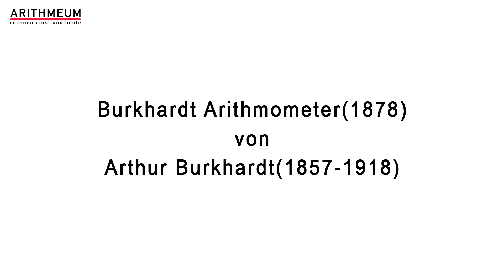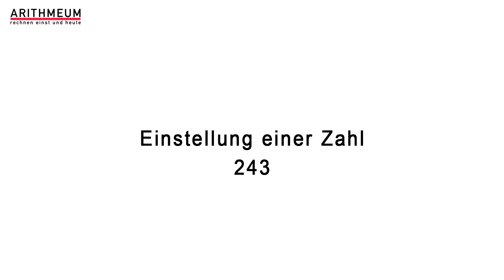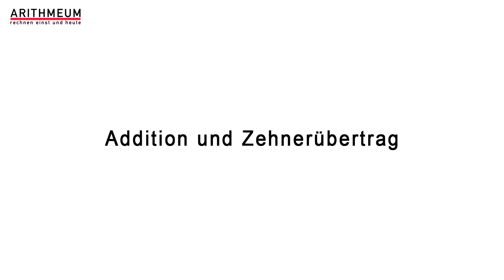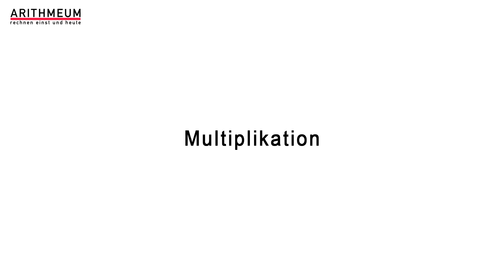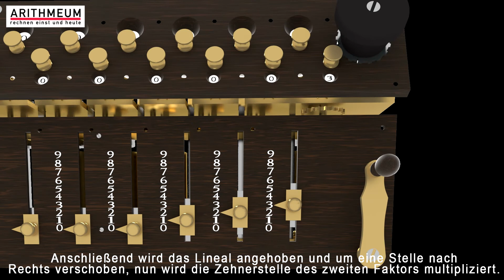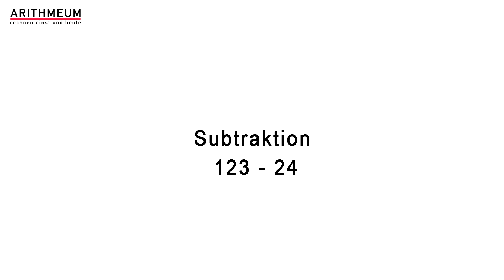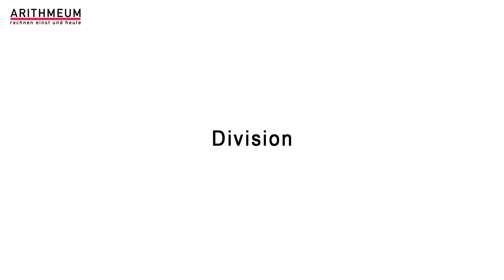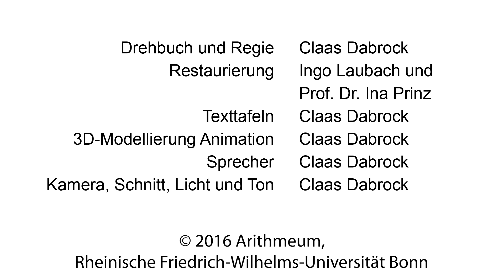Das Arithmometer von Arthur Burkhardt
Das Burkhardt Arithmometer ist die erste deutsche Staffelwalzenmaschine, die in Serien-Produktion gefertigt wurde. Gebaut wurde sie ab 1878 von Arthur Burkhardt in Glashütte, Sachsen. Burkhardt beschränkte sich bei der Konzeption seiner Maschine auf eine geringfügig veränderte Kopie des Arithmomètre von Thomas (vgl. Inv.-Nr. FDM 9140), deren größter Vorteil gegenüber dem Original - aus deutscher Sicht - darin bestand, dass sie für Reparatur- und Wartungsarbeiten nicht mehr nach Paris, sondern nur nach Sachsen geschickt werden musste. Es gelang Burkhardt, mit seiner Staffelwalzenmaschine den Ruhm der sächsischen Rechenmaschinen-Fabrikation zu begründen. 1892 waren drei Modelle erhältlich, und zwar ein 6-stelliges (EW) für 375 Mark, ein 8-stelliges für 475 Mark und ein 10-stelliges für 675 Mark. Bei diesem 6-stelligen Exemplar lässt die niedrige Maschinen-Nr. 324 auf ein frühes Modell (um 1890) schließen. Umdrehungs- und Resultatwerk werden durch zwei Drehknöpfe gelöscht, auf denen die Gebrauchsmuster-Nr. "D.R.G.M. N° 78251." vermerkt ist. Es befinden sich 2 weitere, spätere Exemplare des Modells A in der Sammlung.

Der Informatikstudent Claas Dabrock hat zu Modell 324 des Burkhardt Arithmometer eine 3D-Animation im Rahmen seiner Bachelorarbeit bei Professor Dr. Ina Prinz erstellt, die einen guten Einblick in die Grundfunktionen dieser Rechenmaschine gibt, gleichzeitig aber auch die frappierenden Ähnlichkeiten zum Thomas-Arithmomètre erkennen lässt.

(Es war schwierig, die dunkle Oberfläche des im Original mit Schellack behandelten Messings wiederzugeben, das im Laufe der Zeit stark nachgedunkelt ist. Es handelt sich aber nicht, wie in einigen Kameraeinstellungen zu vermuten wäre, um Holz. Wir bitten diese leichte Abweichung der visuellen Anmutung zu entschuldigen.)